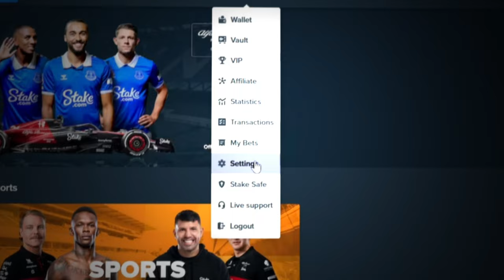4000x win on BARN FESTIVAL! (Biggest win)